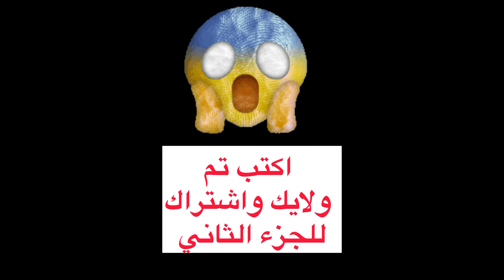هاجي واجي طلع مسكون 😱 صار يتحرك لوحدو وطالع اصوات غريبه 🤯😱 خافت لمار وتاليه